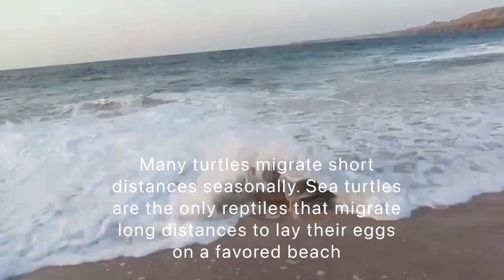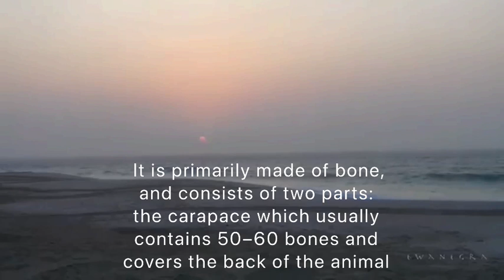Turtle 🐢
Turtles are an order of reptiles known as Testudines, characterized by a shell developed mainly from their ribs. Modern turtles are divided into two major groups, the side-necked turtles and hidden neck turtles which differ in the way the head retracts. There are 360 living and recently extinct species of turtles, including tortoises and terrapins. They are found on most continents, some islands and much of the ocean. Like other reptiles, birds, and mammals, they breathe air and do not lay eggs underwater, although many species live in or around water. Genetic evidence typically places them in close relation to crocodilians and birds.
Turtle shells are made mostly of bone; the upper part is the domed carapace, while the underside is the flatter plastron or belly-plate. Its outer surface is covered in scales made of keratin, the material of hair, horns, and claws. The carapace bones develop from ribs that grow sideways and develop into broad flat plates that join up to cover the body. Turtles are ectotherms or "cold-blooded", meaning that their internal temperature varies with their direct environment. They are generally opportunistic omnivores and mainly feed on plants and animals that do not move. Many turtles migrate short distances seasonally. Sea turtles are the only reptiles that migrate long distances to lay their eggs on a favored beach.

Turtles have appeared in myths and folktales around the world. Some terrestrial and freshwater species are widely kept as pets. Turtles have been hunted for their meat, for use in traditional medicine, and for their shells. Sea turtles are often killed accidentally as bycatch in fishing nets. Turtle habitats around the world are being destroyed. As a result of these pressures, many species are threatened with extinction.
The word turtle is derived from the French tortue or tortre ('turtle, tortoise').[3] It is a common name and may be used without knowledge of taxonomic distinctions. In North America, it may denote the order as a whole. In Britain, the name is used for sea turtles as opposed to freshwater terrapins and heavy-footed, land-dwelling tortoises. In Australia, which lacks true tortoises (family Testudinidae), non-marine turtles were traditionally called tortoises, but more recently turtle has been used for the entire group.[4]

The name of the order, Testudines (/tɛˈstjuːdɪniːz/), is based on the Latin word for tortoise, testudo;[5] and was coined by German naturalist August Batsch in 1788.[1] The order has also been historically known as Chelonii (Latreille 1800) and Chelonia (Ross and Macartney 1802)[2] which are based on the Ancient Greek word for tortoise: χελώνη (chelone).[6][7] Testudines is the official order name due to the Principle of Priority.[2] The term chelonian is used as a formal name for members of the group.[1][8]
The largest living species of turtle (and fourth-largest reptile) is the leatherback turtle which can reach over 2.7 m (8 ft 10 in) in length and weigh over 500 kg (1,100 lb).[9] The largest known turtle was Archelon ischyros, a Late Cretaceous sea turtle up to 4.5 m (15 ft) long, 5.25 m (17 ft) wide between the tips of the front flippers, and estimated to have weighed over 2,200 kg (4,900 lb).[10] The smallest living turtle is Chersobius signatus of South Africa, measuring no more than 10 cm (3.9 in) in length[11] and weighing 172 g (6.1 oz).

The shell of a turtle is unique among vertebrates and serves to protect the animal and provide shelter from the elements.[13][14][15] It is primarily made of bone, and consists of two parts: the carapace which usually contains 50–60 bones and covers the back of the animal while the plastron has only 7–11 bones and covers the belly. They are connected by lateral extensions of the plastron.[13]

The carapace is fused with the vertebrae and ribs while the plastron is formed from bones of the shoulder girdle, sternum, and gastralia (abdominal ribs).[13] During development, the ribs grow sideways into a carapacial ridge, unique to turtles, entering the dermis (inner skin) of the back to support the carapace. The development is signaled locally by proteins known as fibroblast growth factors which include FGF10.[16] The shoulder girdle in turtles is made up of two bones, the scapula and the coracoid.[17] Both the shoulder and pelvic girdles of turtles are located within the shell and hence are effectively within the rib cage. The trunk ribs grow over the shoulder girdle during development.